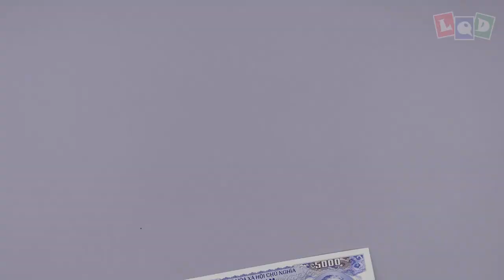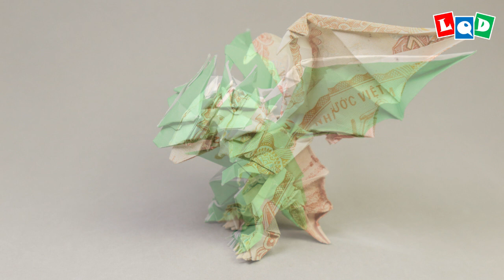Demo - Zmey Gorynych - The three headed Dragon- LQD Money Origami